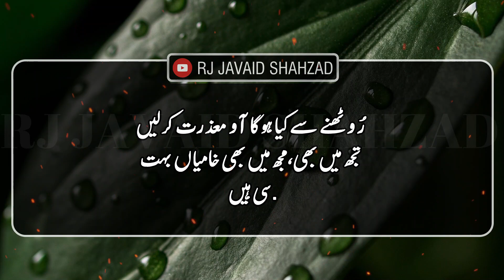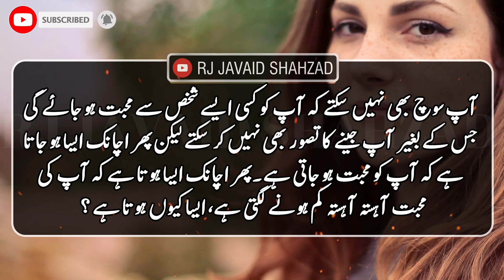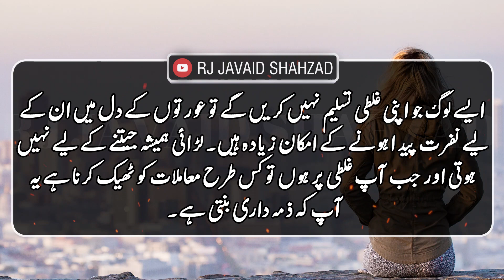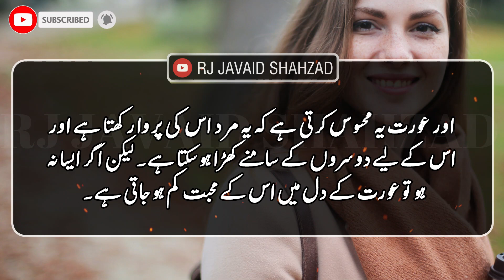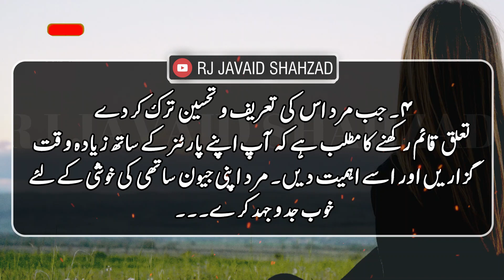Quotes About Love | Quotes On Life | Necessary Quotes for Love | Heart Touching Quotes by Rj Javaid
Dear Friend,
You should Listen These Tips When your Love Increase and when it Decrease. These are Necessary Quotes for Love and Heart Touching Quotes by Rj Javaid Shahzad.